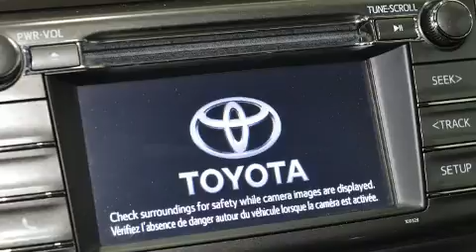2015 Toyota RAV4 in Charlemagne Qc, QC J5Z 0B5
Prenez la route avec le Toyota RAV4 2015. Affichant moins de 15 000 km au compteur, ce VUS 4 portes met la priorit�� sur le confort, la s��curit�� et son c��t�� pratique. Gr��ce �� la souplesse de son efficace moteur 4 cylindres, les passages de vitesses se font tout en douceur, vous serez aussi rassur�� par son syst��me du contr��le dynamique de la stabilit��. Parmi les principales caract��ristiques on retrouve des vitres �� commande ��lectrique, un essuie-glace de lunette arri��re, un compte-tours, un ordinateur de bord, un afficheur de la temp��rature ext��rieure, des si��ges baquets �� l'avant, une banquette arri��re �� dossiers rabattables s��par��s, et le t��l��d��verrouillage. En cas de retournement, les rideaux lat��raux se d��ploient, ce qui procure une protection accrue aux occupants des places d'extr��mit��. Il n'y a qu'une chose qui nous satisfait: surpasser les attentes de chacun de nos clients. N'h��sitez pas �� nous appeler.